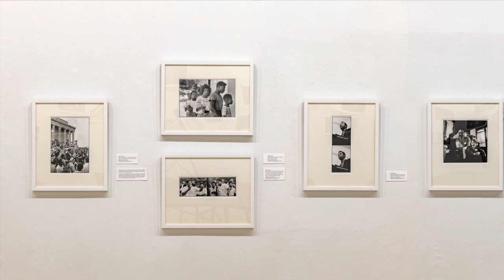2021 Myers School of Art Awards Ceremony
We are pleased to present our annual awards ceremony virtually in 2021. Be sure to comment and like during the premier to congratulate your friends, family and peers. Many thanks to all our donors for their continued support of the Myers School of Art. Congratulations to all the winners from your faculty and staff at Myers!